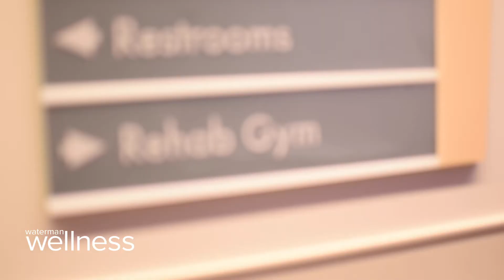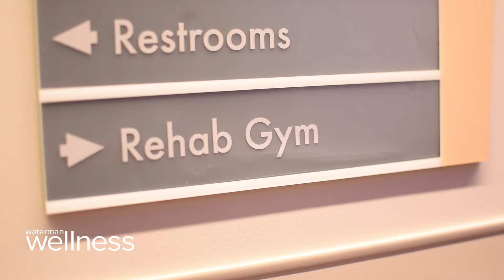On the Mend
Learn what brought Oregon resident to AdventHealth Waterman's Inpatient Rehab facility. To learn more about AdventHealth Waterman and its services, visit AdventHealthWaterman.com